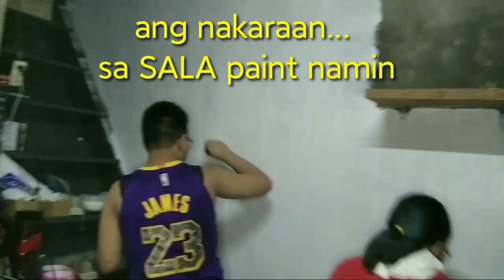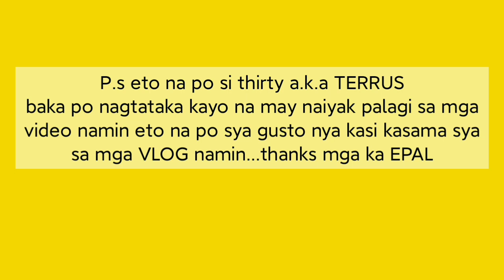SALA MAKE OVER|PART 2|HELLO KITTY HOUSE|NEW YEAR 2021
hello guyz!samahan nyo naman po kami sa ming final outcome sa makeover namin sa aming sala,a hello kitty design..designed by our son ezekiel.this is our dream house interior design..though it's a simple but then we're very happy to achieved our sala make over..pinag puyatan namin at pinag pawisan..hehehehe pinag awayan pa at pinag iyakan about sa edit.kaya napaka halaga memorable tong make over nato.hehehehehe...thank you for watching guyz!